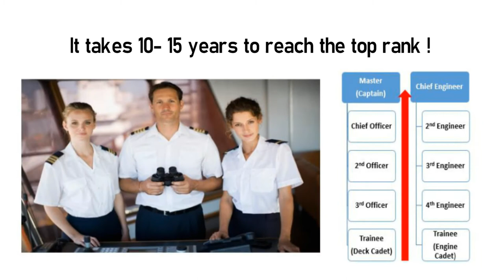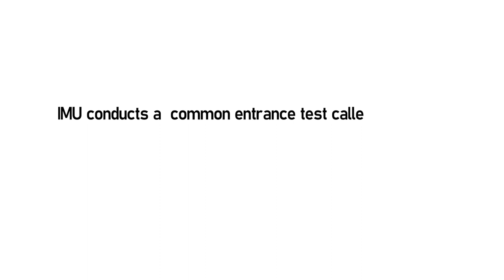IMUCET GUIDE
INTRODUCTION TO MERCHANT NAVY AS CAREER & IMU-CET